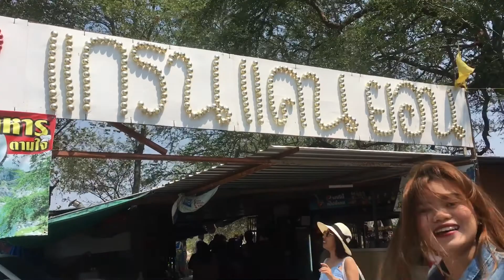GRAND CANYON Chonburi, Thailand + Snow Mountain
GRAND CANYON Chonburi and SNOW MOUNTAIN
📍 CHONBURI THAILAND

One of the best places to visit in Thailand, away from the busy streets of Bangkok are the Grand Canyon and Snow mountain in Chonburi District.

Grand Canyon & Snow mountain are located near Khiri Junction in Chonburi, a 1.5-hour drive from Bangkok. The mountain is located on private property. This is a fun thing to do in the Pattaya area and an easy day trip from Bangkok.